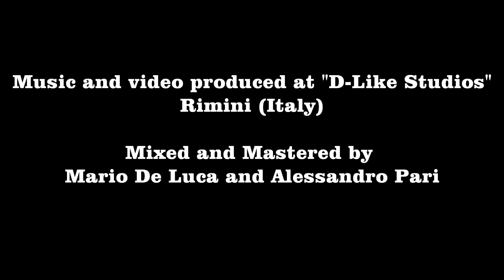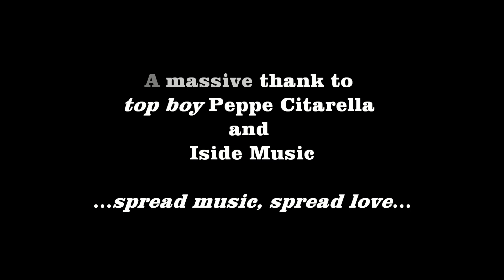IM009 D-Like - The Body Moves